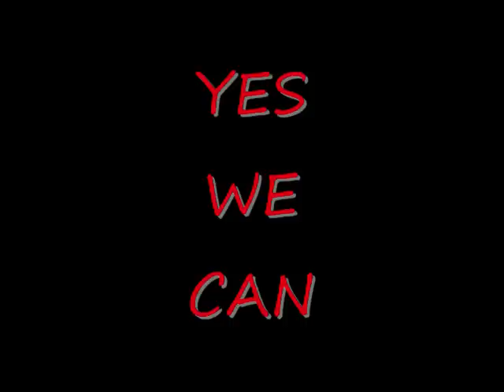JACOB B-YES WE CAN